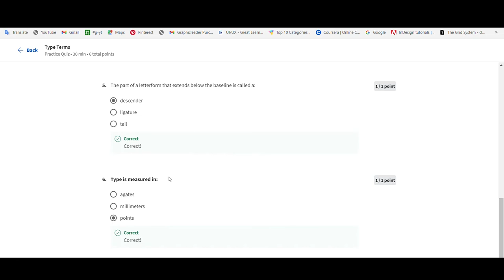Type terms 📚 I failed 🤐 don't tell anyone